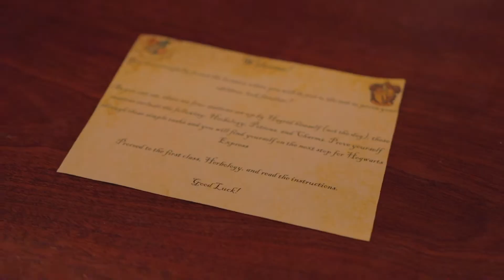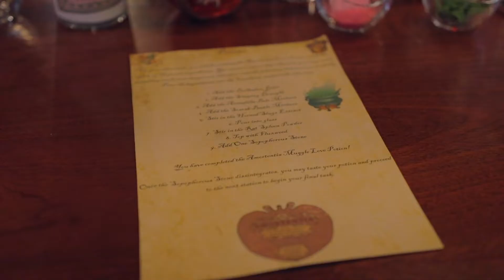Sean and Sam Harry Potter Themed Proposal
Yep, you read that right. Sean did an amazing job planning this Harry Potter themed proposal for Sam. It was so beautiful and we were so happy to be part of it.